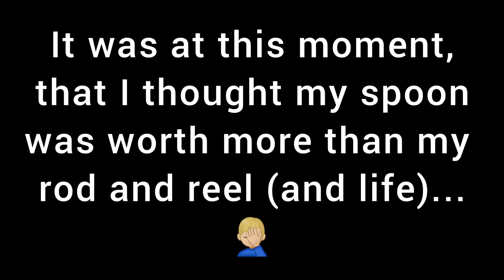I got washed off the rocks! Sea took my rod - I paid my sea tax for the year👎🏻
What a time to be alive guys - literally.

After quite a close call at the wreck in Port Elizabeth, I'm happy to be alive! (End of video).

As stated in my intro, this video is made up of 3 fishing outings I've had in the last 2 weeks, where a variety of species were caught (and filmed!).

I just can't get enough of the thrills and adrenalin guys, but we must always remember as fishermen and fisherwomen, that we need to respect the sea at all times. It is not worth risking our lives for a fish or for your tackle (as I did).

Stay safe guys, and tight lines!
The music in this video is not my own, please support the following artists:

1. Good Love by Vendredi

5. Into the Green by Tokyo Music Walker